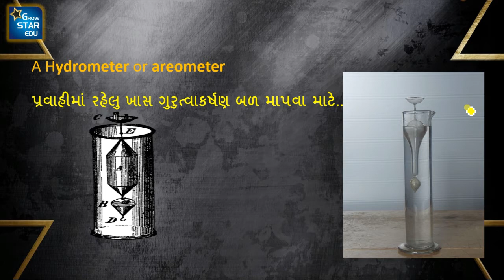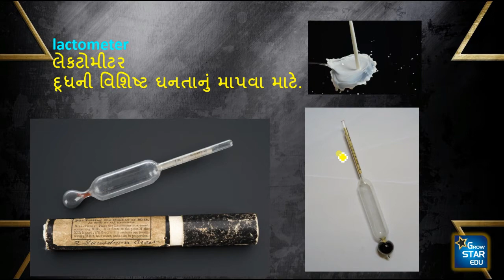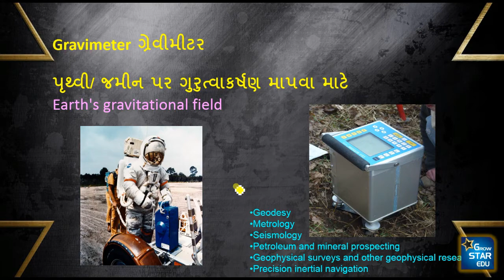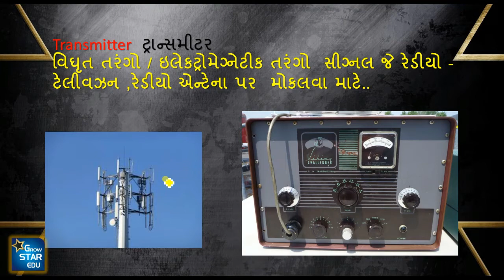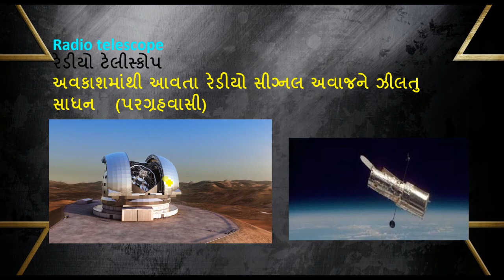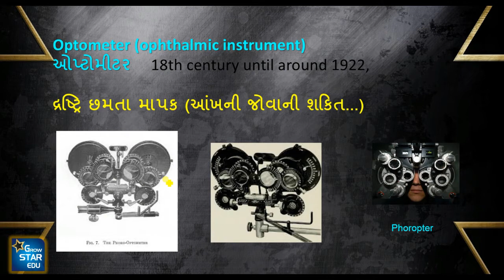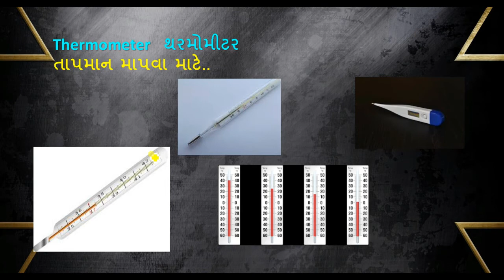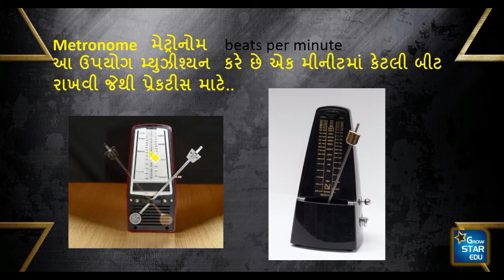Scientific instruments GK वैज्ञानिक यंत्र, उपकरण વૈજ્ઞાનીક ઉપકરણો તથા તેનો ઉપયોગ ગુજરાતી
TET ,PSI, POLICE COSTABLE , exam material ,gk scientific instrument, science and technology,gpsc,general Knowledge,Theodolite, etc  Growstar MAX  mxa જનરલ નોલેજ ગુજરાતી
वैज्ञानिक यंत्र, उपकरण
scientific instruments list
POLICE COSTABLE bharati
gujarat police bharti
10 scientific instruments
Anemometer, wind speed.
Caliper, distance
Calorimeter, heat
DNA sequencer, molecular biology
Dynamometer, torque
Electrometer, electric charge, potential difference
Electroscope, electric charge
Electrostatic analyzer, Kinetic energy of charged particles
Ellipsometer, optical refractive indices
Eudiometer, gas volume
Gravimeter, gravity
Hydrometer
Inclinometer, slope
Interferometer, optics, infrared light spectra
Magnetograph, magnetic field
Magnetometer, magnetic flux
Manometer, air pressure
Mass spectrometer, compound identification/characterization
Micrometer, distance
Microscope, optical magnification
NMR spectrometer, chemical compound identification, medical diagnostic imaging
Ohmmeter, electrical resistance/impedance
Oscilloscope, electric signal voltage, amplitude, wavelength, frequency, waveform shape/pattern
Seismometer, acceleration
Spectrogram, sound frequency, wavelength, amplitude
Spectrometer, light frequency, wavelength, amplitude
Telescope, light magnification (astronomy)
Thermometer, temperature measurement
Theodolite, angles, surveying
Thermocouple, temperature
Voltmeter, voltage